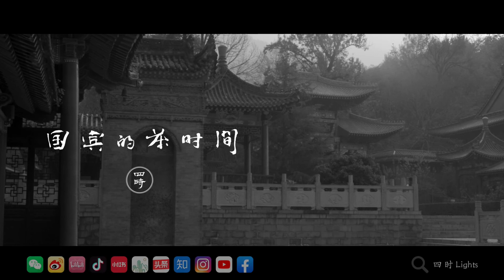【治愈系长安】闲庭独饮一日春 ｜ 国宾的茶时间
在春天，天气好的时候，太阳格外晴朗，空气也是新鲜和清爽的。趁着好天气，布一个茶席，试一款茶。 茶是19年的武夷山慧苑水仙，经过一个冬季的存放，不知道有没有更好喝一些？ 盖碗则是试茶的不二茶器。  通过温润泡将水仙一步步唤醒，而它的醇厚是茶叶里多酚类物质丰富的结果，通过季节的轮转，焙火的火气退了些，而“岩骨花香”则更加立体。给茶以时间去变化，给我们一些时间和自己好好相处。